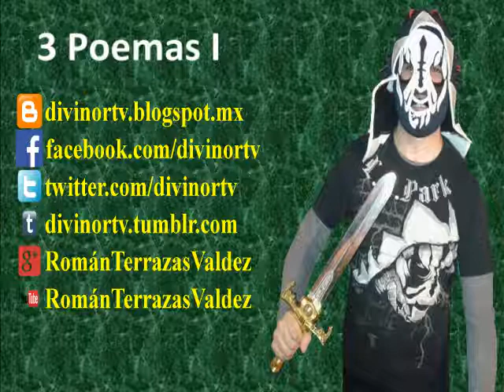Relato 16. 3 Poemas I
Ahora es el turno de compartir 3 poemas que de seguro te transportarán a otros ambientes, esos son: Tecayehuatzin – Un sueño de palabras, Lope de Vega – Canción de Mayo, y El Quelite